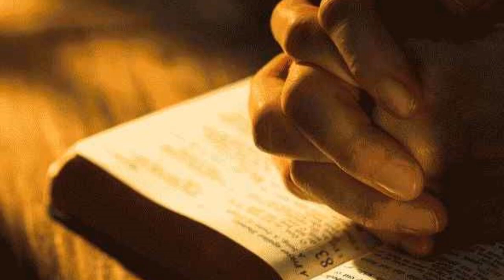68 Η ΟΡΘΟΔΟΞΗ ΕΛΕΗΜΟΣΥΝΗ, ΠΡΟΣΕΥΧΗ & ΝΗΣΤΕΙΑ. Ομιλία από τον τυφλό βοσκό Χασιώτη Ιωάννη.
68) Ποιό είναι το πραγματικό νόημα της ελεημοσύνης, της προσευχής και της νηστείας, μέσα από τα κείμενα της Αγίας Γραφής, ομιλία από τον τυφλό βοσκό Χασιώτη Ιωάννη Χασιώτη, γνώστη του κειμένου της Καινής Διαθήκης, από τη Μηλιά Μετσόβου, Την ομιλία επιμελήθηκε και παρουσίασε, ο κύριος Βλαχόπουλος Γεώργιος, από την ηλεκτρονική εφημερίδα των Γρεβενών, greveniotis.gr,